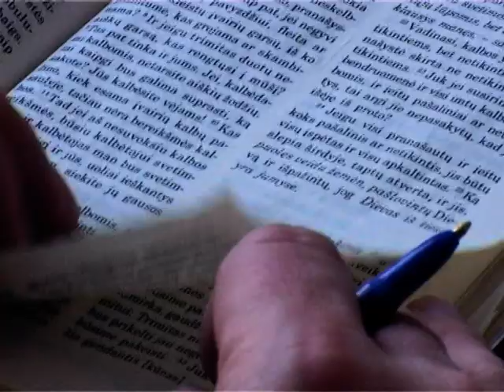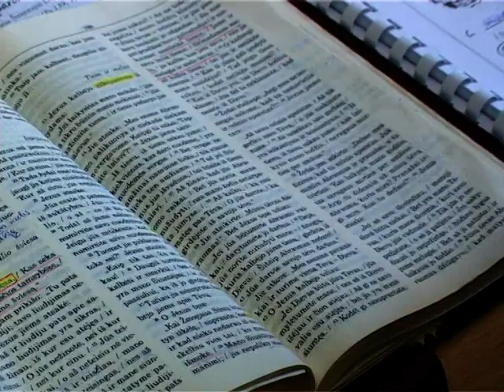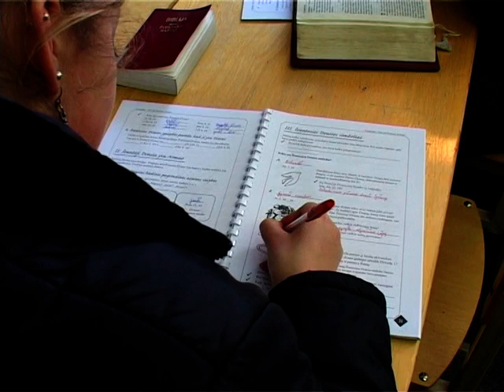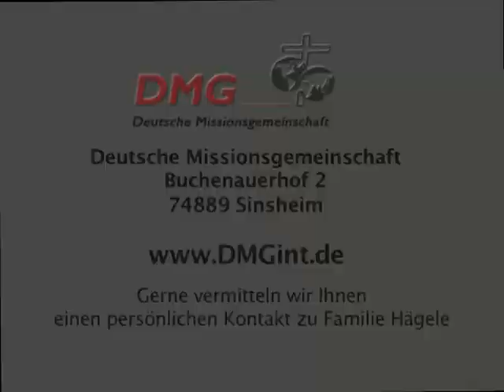DMG - Deutsche Missions Gemeinschaft